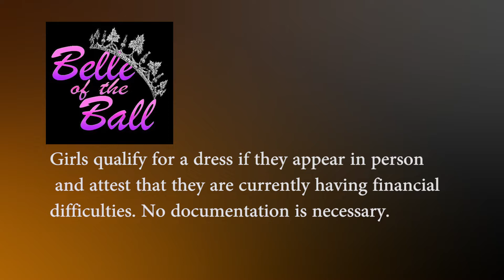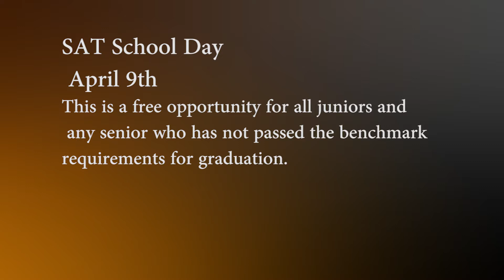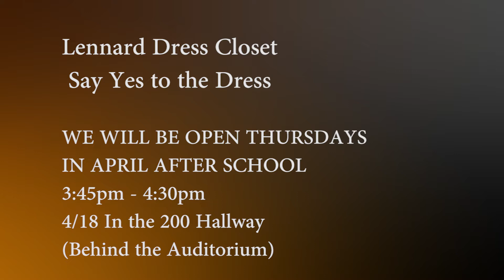show 3 28